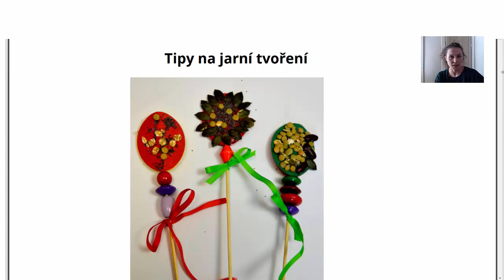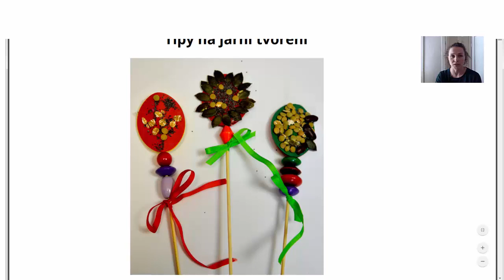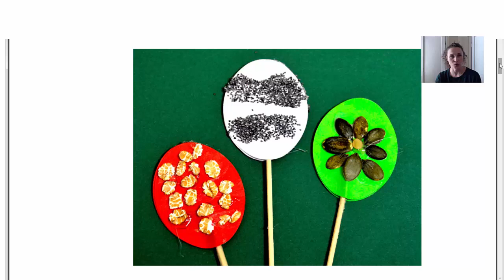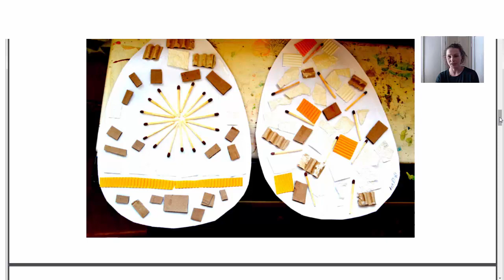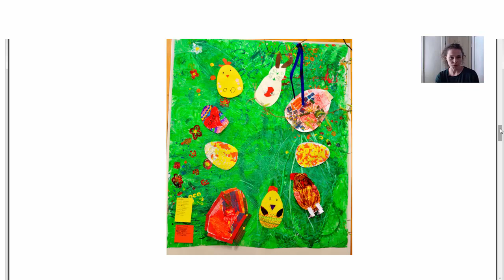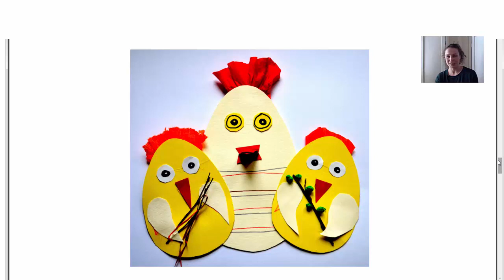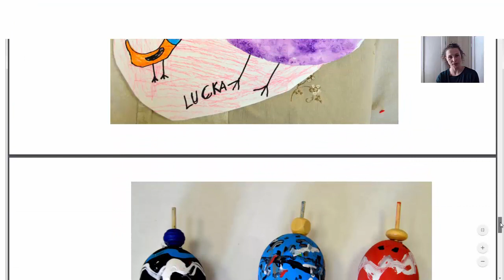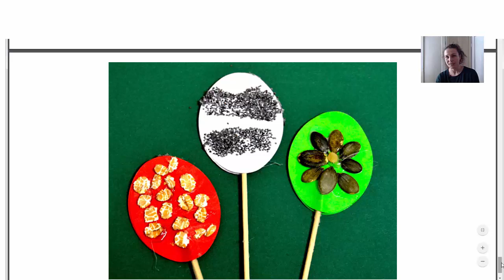Kraslice a zvířátka i pro domácí tvoření